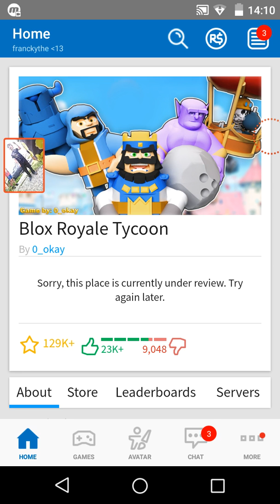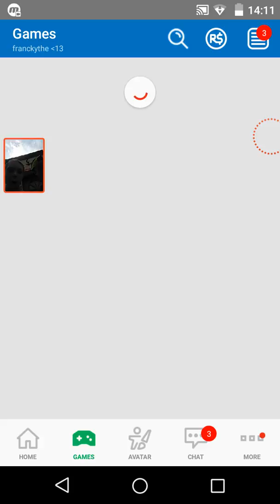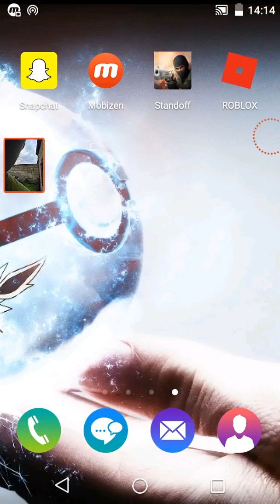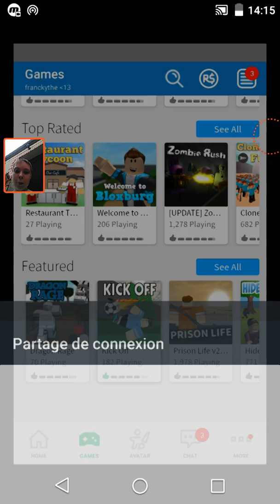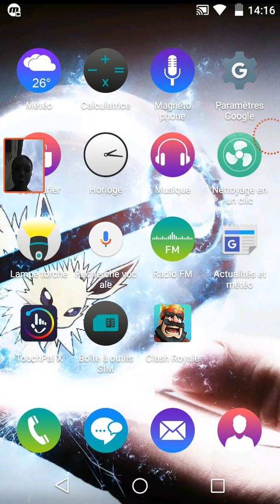petite video assez cool